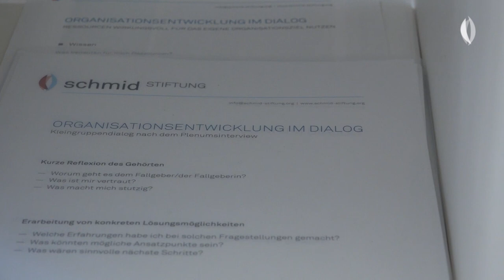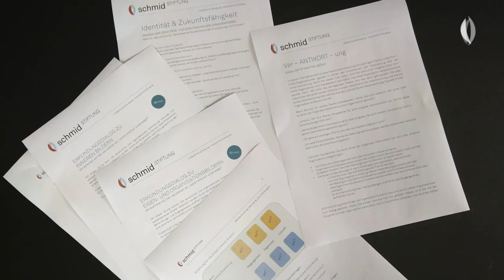Einblicke in die Schmid Stiftung; 2019; Heidelberg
Die Schmid Stiftung steht für die Weitergabe von Konzepten, bei denen die Beziehung Mensch und Beruf, Mensch und Organisation, Mensch und Wirtschaften sowie Mensch und Lebenskunst im Fokus liegen, um von der Gesellschaft aufgenommen und weiter verbreitet zu werden.
Das Ziel der Schmid Stiftung ist die nachhaltige Entwicklung gesellschaftlicher Organisationen durch Know-how-Spenden von OE-Experten aus dem Alumni-Netzwerk der isb GmbH. Dadurch wird die Verzahnung von Non-Profit- und Profit-Unternehmertum gefördert und Non-Profit-Organisationen wird ermöglicht, isb-Konzepte zur Professions-, Organisations- und Lernkulturentwicklung kennen zu lernen und anzuwenden.